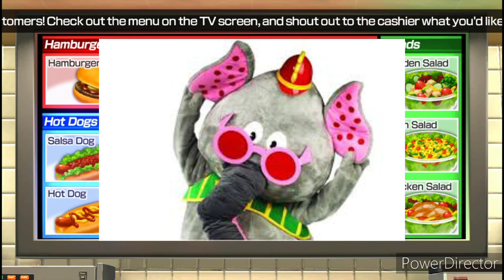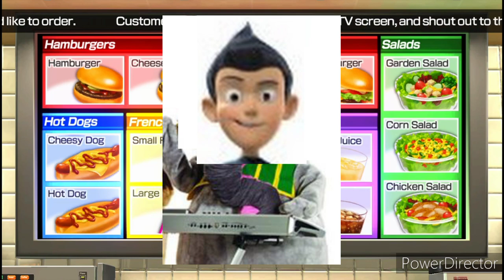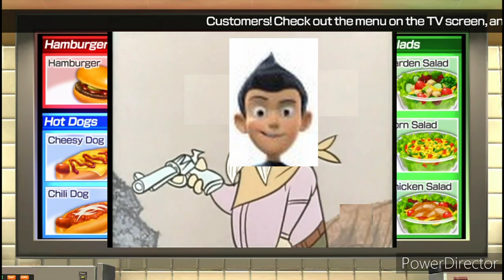The Banana Splits Snorky is Arcade Game Wii Party U - Wilbur Robinson playing Accordion Gabbanelli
The Banana Splits Snorky best friend Breyers and Tillamook Ice Cream review, Meet the Robinsons A Day with Wilbur Robinson is a anthropomorphic 12-year-old Top Cat Lou, Magilla Gorilla Cat Burglar, Yakky Doodle Chopper the Dog and Powerful Pierre from Huckleberry Hound.

Meet the Robinsons A Day with Wilbur Robinson is a anthropomorphic 12-year-old Accordion Gabbanelli and Quaker Granola Bar Review, Quick Draw McGraw Don Town and Cowboy El Kabong.

Eggo Waffles Leggo my eggo Wilbur Robinson best friend Solar Ion Robot.

Meet the Robinsons A Day with Wilbur Robinson is a anthropomorphic 12-year-old elephant pookie and wearing a red and yellow hat, green bandana tie and keyboard on computer and laptops.

Edy's Ice Cream review, Blue Bell Creameries, Blue Bunny and Honey Smacks Cereal Review, Dreyer's Ice Cream Full Movie.